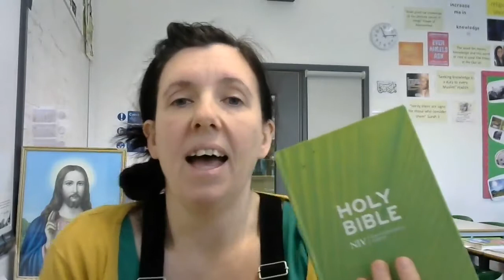Year 10 Sacraments Explanation AQA